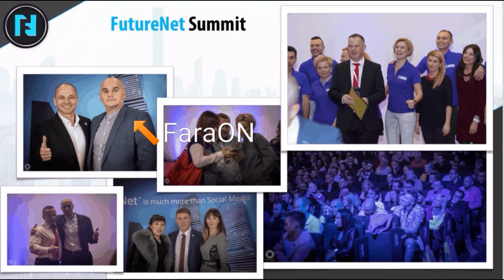FaraoN w podziekowaniu Romanowi właścicielowi FN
Dziekuje